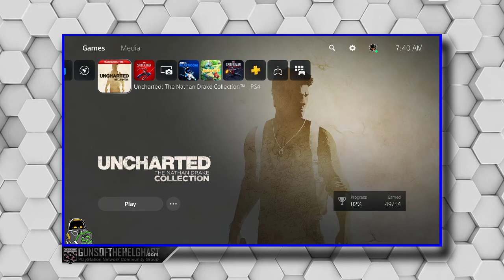DRAKE'S DECEPTION (PS5) - Chapter 21 - The Atlantis of the Sands (No Commentary)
DISCOVER THE MAN. UNCOVER THE LEGEND.
Experience one of the Most revered game series of all time as you follow the perilous journey of Nathan Drake  across a trilogy  of thrilling adventures